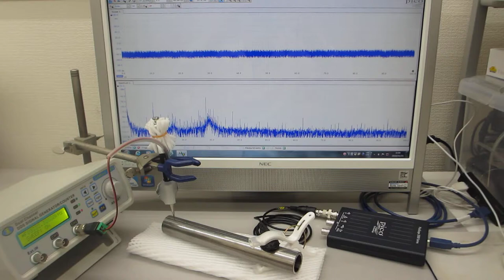超音波伝搬特性（音響特性）の分類に基づいた、オリジナル表面検査技術（超音波システム研究所）